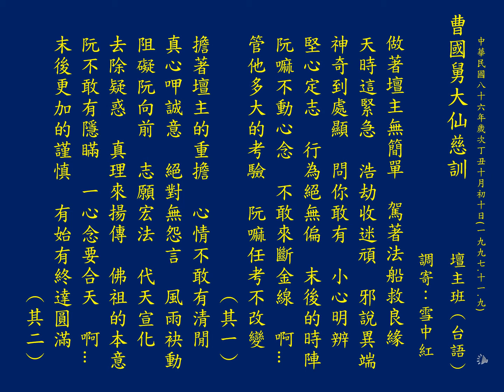聖歌: (雪中紅)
曹國舅大仙慈訓
調寄：雪中紅

做著壇主無簡單　駕著法船救良緣
天時這緊急　浩劫收迷頑　邪說異端  神奇到處顯
問你敢有　小心明辨  堅心定志　行為絕無偏
末後的時陣  阮嘛不動心念　不敢來斷金線
啊…  管他多大的考驗　阮嘛任考不改變  (其一)

擔著壇主的重擔　心情不敢有清閒
真心呷誠意　絕對無怨言　風雨袂動  阻礙阮向前
☉志願宏法　代天宣化  去除疑惑　真理來揚傳
佛祖的本意  阮不敢有隱瞞　一心念要合天
啊…  末後更加的謹慎　有始有終達圓滿  (其二)